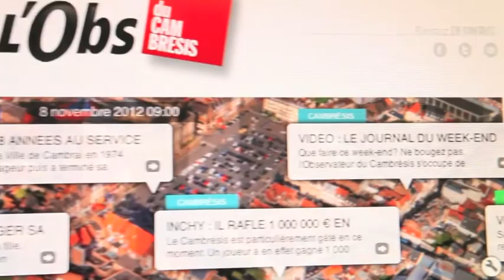Le Journal Du Week-end Du Samedi 2 Et Dimanche 3 Novembre